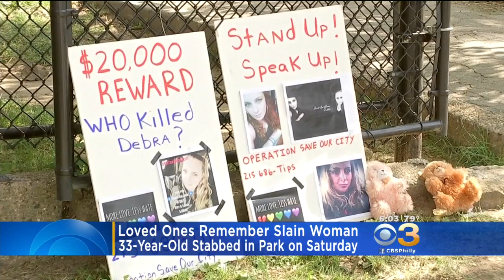Loved Ones Hold Vigil For Woman Stabbed To Death In Park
33-year-old Debra Gulliver was found brutally murdered in park behind Dobbins High School in North Philadelphia.